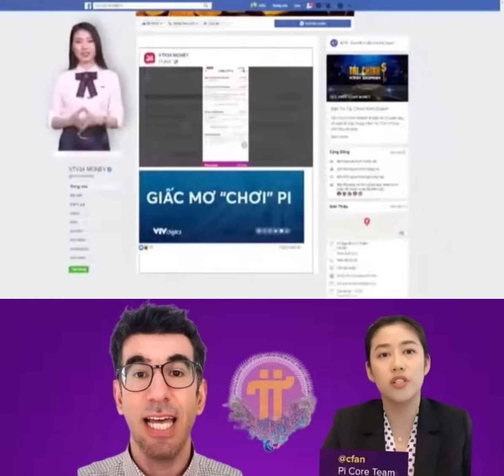Nghe những lời thấm đẫm bình luận về pi của những con người có tầm ảnh hưởng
tiền phụ thuộc vào trao đổi-pi là tiền đi chẳng hạn nhưng nguồn cung lại cố định-tiền giấy thì in bao nhiêu cũng được nên giá dao động nhỏ thậm chí in nhiều quá vô tội vạ sẽ trở thành giấy theo đúng nghĩa đen tiền là giấy-giống như zimbaue tiền nước họ là giấy đến mức phải huỷ hết để chuyển sang đô la-nên nicolas đã nói rất rõ pi phụ thuộc vào người dùng-người dùng đông giá trị sẽ tăng vì khan hiếm
Pioneer ulujami,
Pioneer Lemigas,
I love pi network,
Tiên phong trong cộng đồng, Pioneer Lemigas,
Tôi yêu pi network,